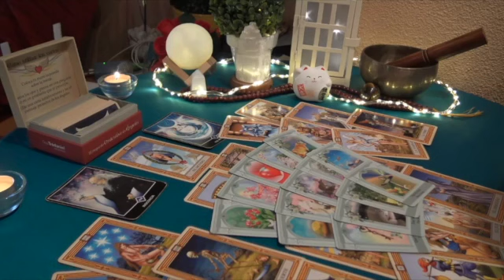LIBRA ❤️‍🔥I DON’T KNOW HOW TO TELL YOU THIS BUT I THINK YOU SHOULD HEAR THIS !! MARCH 2023 TAROT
Libra Love
Libra 2023
Libra today
Libra March